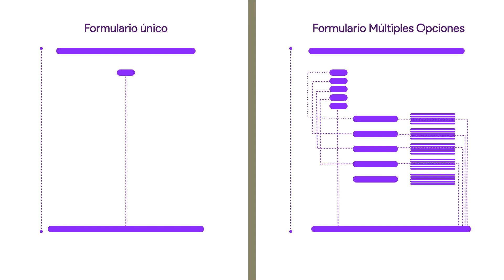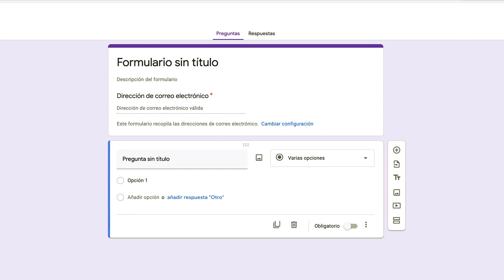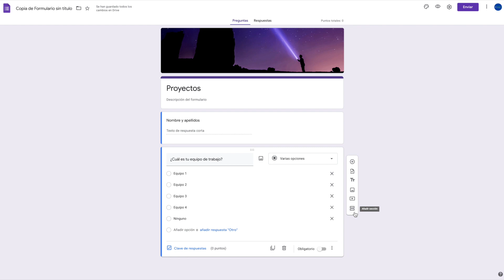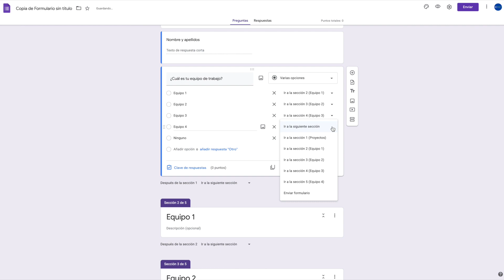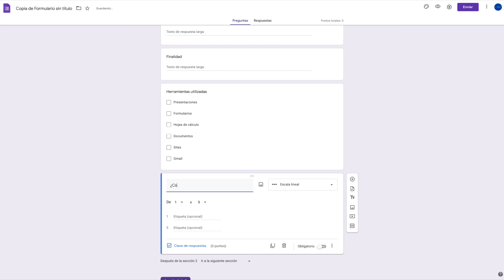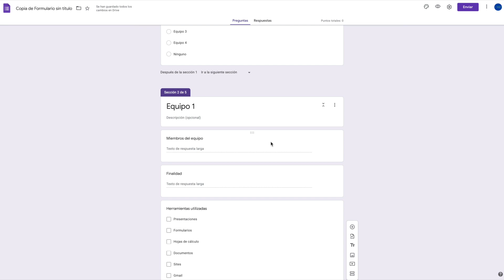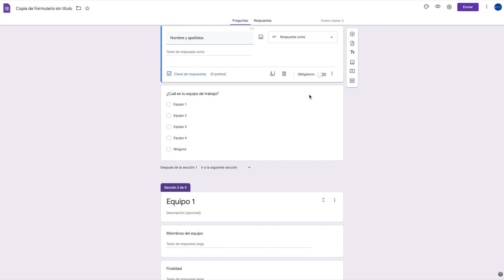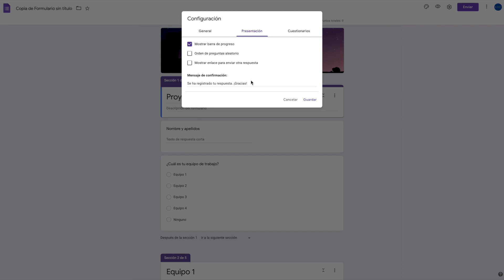🟣Cómo crear SECCIONES en Google FORMS | Diseña un formulario con MÚLTIPLES opciones.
💡Todo lo que necesitas para diversificar tus formularios

En este video aprenderás a crear secciones para generar diferentes itinerarios de recogida de información o crear pruebas de evaluación dirigidas a la diversidad de alumnos  o de contenidos;
Aprenderás a importar preguntas de otros formularios, y  a mostrar preguntas según las respuestas y otras configuraciones generales.
Son muchas las opciones que nos ofrece  Google formularios para celebrar la diversidad.

🕐 MARCA TEMPORAL 🕑
00:00 Inspiración: equidad, inclusión, atención a la diversidad
00:57 Te cuento qué podrás aprender en este video
01:27 Gráficamente, inspírate
01:59 Accede a la herramienta Formularios de una nueva forma.
02:48 Configura un Formulario
02:50 Paso a paso
02:58 Cómo crear secciones en un Formulario
04:29 Crear preguntas dentro una sección
05:36 Subir archivos a un formulario
06:17 Importar preguntas de otro Formulario
07:48 Verificando un Formulario y sus secciones
08:52 Recomendaciones

Mi equipo